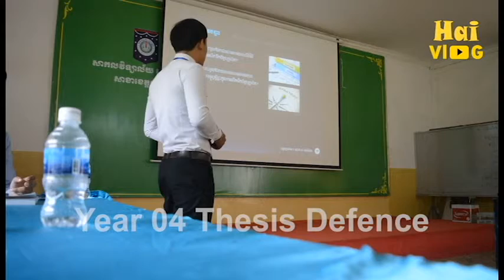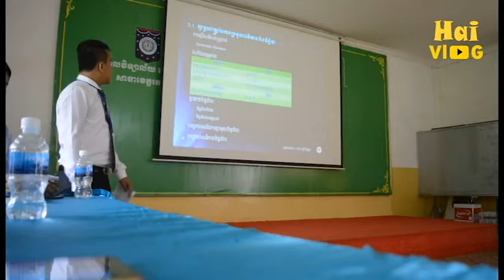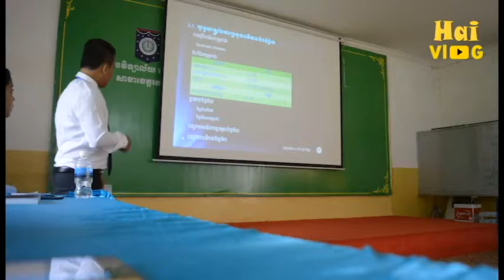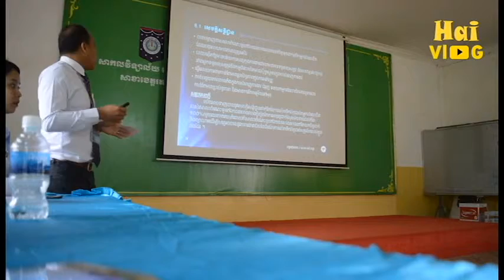BBA Master Thesis Presentation and Defense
Build Bright University student come for thesis defence!